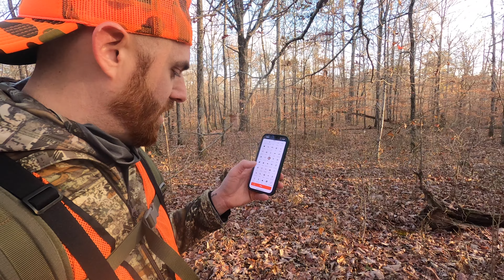SHOOTER Bucks on THEIR FEET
November 16th, 2022.  We are back in Tennessee and the action keeps heating us as we have shooter bucks on their feet right after sunrise.  Uncle J is covered up all morning as he has a hot doe in his woods.  I am headed to a chunk of public land to see if I can find a good spot to hang an XOP in an effort to fling another arrow.  Keep your eyes pealed, the next shot could be around the corner!

Buckfever.com
SHOP BUCK FEVER SYNTHETICS - CODE   tag-n-brag-bf   for 30% on all scents at checkout!